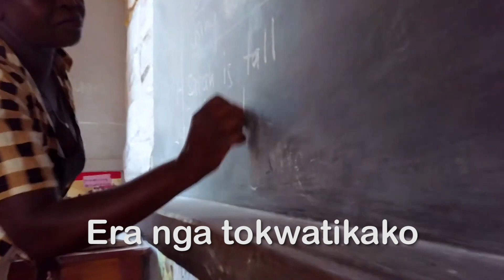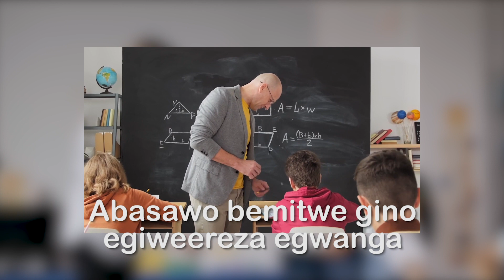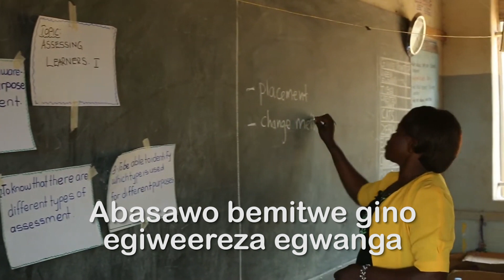Basawo- Herbert Wise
A special thanksgiving  to all my primary teachers. They taught me from scratch.
Thank you ba dear. You remain my psychological doctors